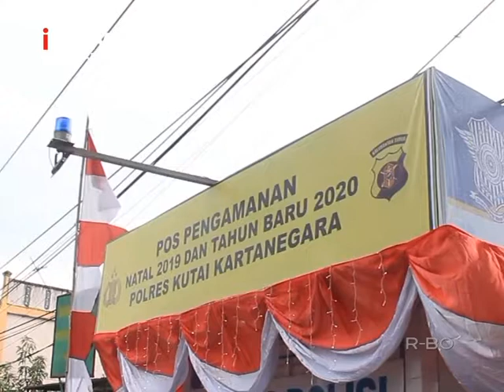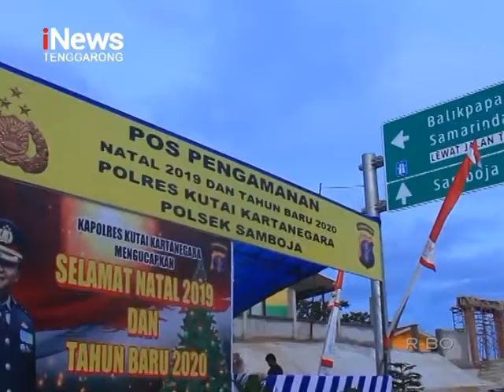POLRES KUKAR SIAGAKAN POS PENGAMANAN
saksikan selengkapnya hanya di iNews tenggarong